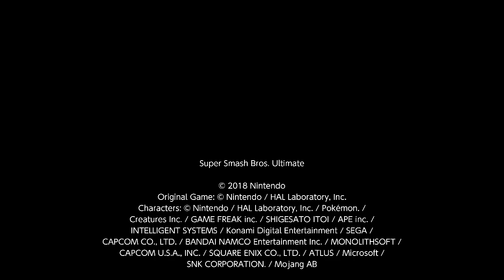Super Smash Bros. Ultimate For Fun Battle Arenas #5216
YoshEndSummer40

ARE YA WINNIN SON?

This match was in Yoshtoon's Arena, Yoshtoon is Dark Pit, Fluff is Luigi, NuB is Hero and Hisoka is Link.